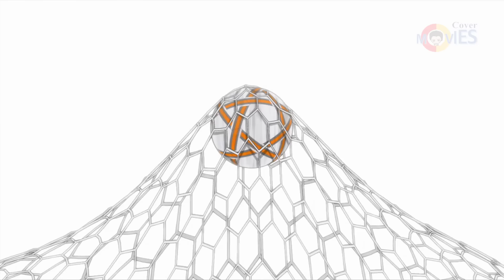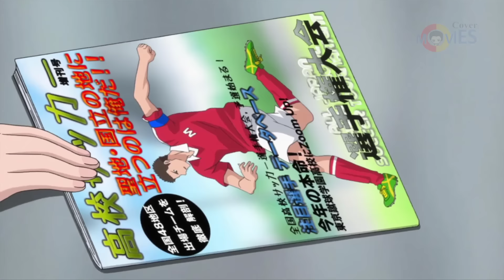He got great football skills after getting a heart transplant from King of the field